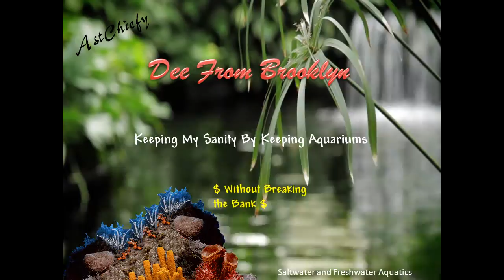Moonlight on the Reef Tank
Kids are in bed the wife is asleep and I can sit back and enjoy my tank as it goes  to sleep... My favorite way to end the day.  I'm still playing with the white balance in the camera.